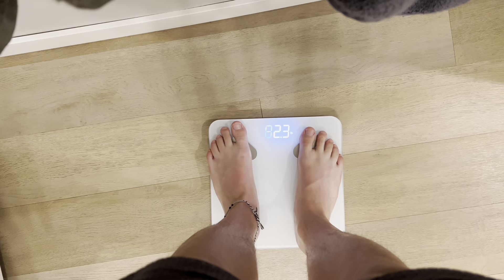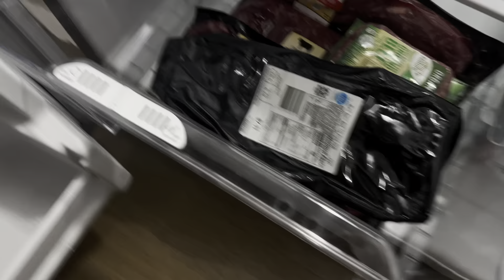Day 17 till i’m shredded - Chest